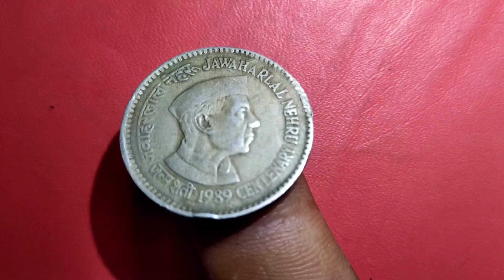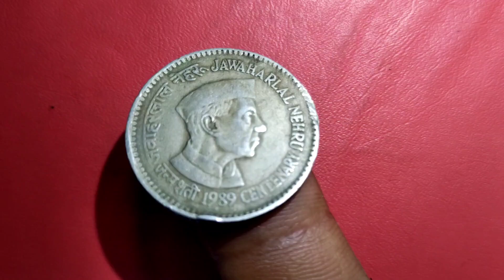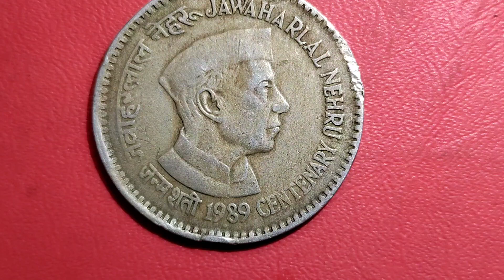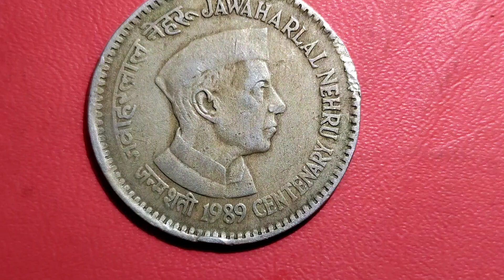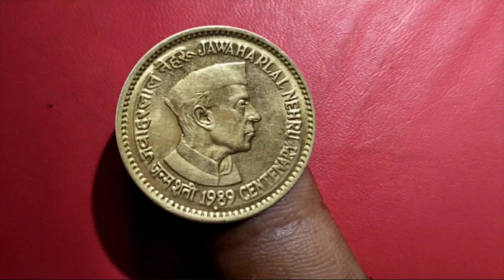1 रुपये नेहरू जी का सिक्का ₹4000 दे सकता हैं। 1 rupees jawahar lal nehru noida mint coin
1 रुपये नेहरू जी का सिक्का ₹4000 दे सकता हैं। 1 rupees jawahar lal nehru noida mint coin
about 👇
this video only notor coins information

यह वीडियो ओन्ली जानकारी के परपस से बनाए गए हैं
numaishmatic society news

agar aap purane note aur sikke sel karna chahte hain to aapko exhibition share karna padega aur education mein aapko Sahi kimat Apne sikke ki note ki mil jayegi aur exhibition ki jyada jankari ke liye aap hamare purani video dekh sakte hain Nandu Jaat si ke channel per
old coins or not
valuation
rare note verification
rare coin verification
Jawaharlal Nehru coins verification